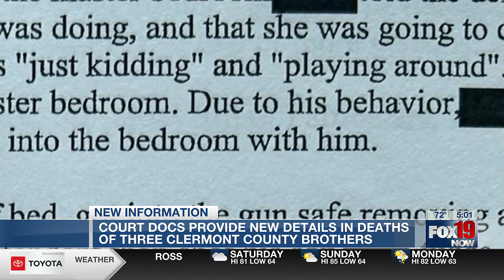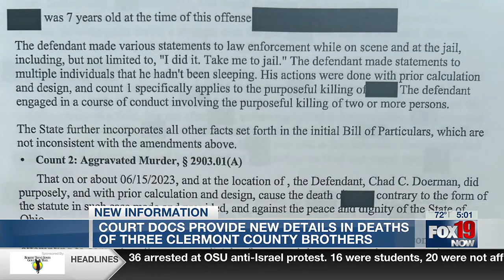Court docs reveal new details leading up to the deaths of 3 Clermont County boys